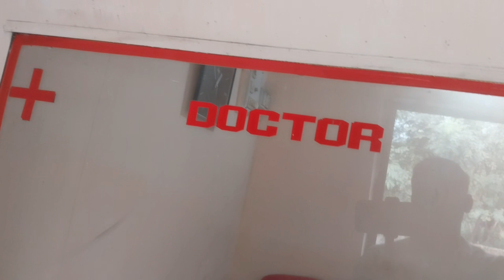डॉक्टर ने क्या बोल दिया || Daily vlogs || Reena kumari vlogs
डॉक्टर ने क्या बोल दिया || Daily vlog || Reena kumari vlogs ||
# Dailyvlogs
# Reenakumarivlog
# hospitalvlog
# Dailylifestyle
# myfirstvlog
Reena kumari vlogs
doctor said what
my First vlog
hospital vlog
achanak jana pada hospital
hospital Reena kumari vlogs
my Random Day Vlog

Reena kumari
From Ramgarh Jharkhand ( India)# Reena kumari

my First car driving vlogs
Reena kumari vijay riya vlogs
Reena kumari rangila family vlogs